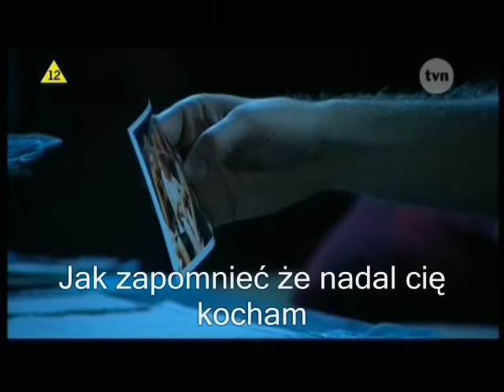Magda M-Nigdy Cię nie zapomnę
o miłości... tej prawdziwej...